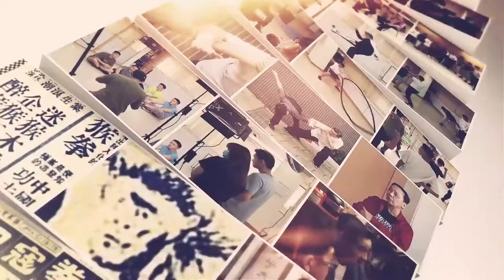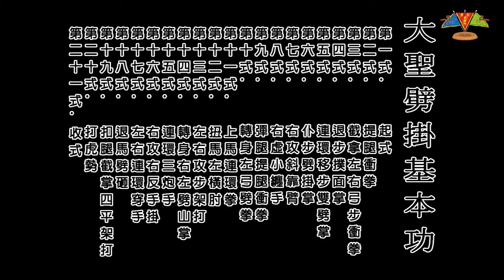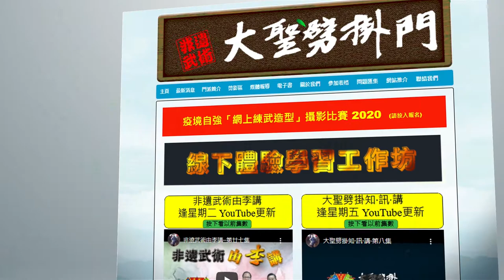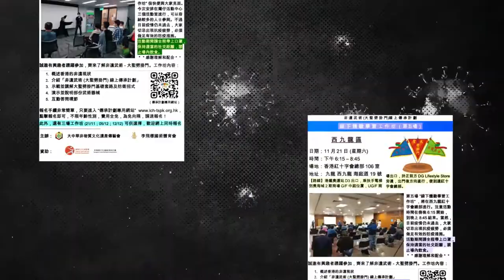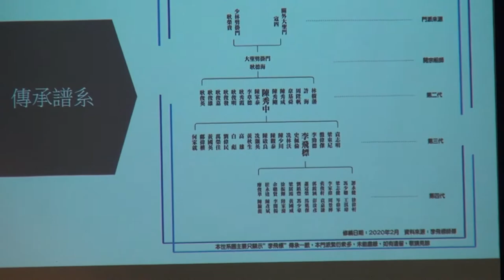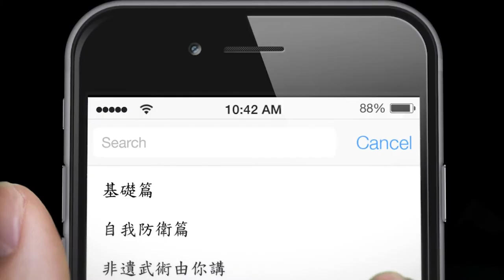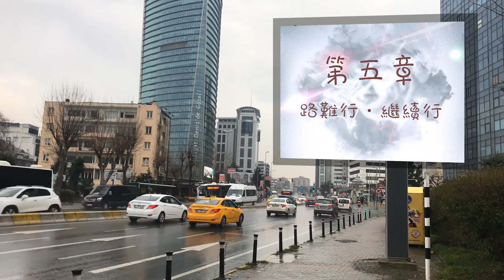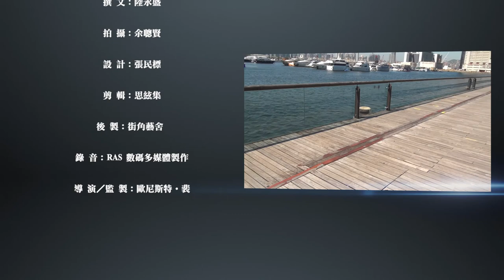印記與經驗 We are saling stormy waters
大中華非物質文化遺產傳藝會、李飛標國術體育會聯合製作之紀錄影片《印記與經驗》，採用平實手法詳細介紹 “非遺武術(大聖劈掛門) 線上傳承計劃”  的由來、構思、內容，以及中間遇到逆境與挑戰時，團隊所採取的應變方法，並透過訪問不同界別人士對這個計劃的評價、意見與建議，讓人們更立體地認識這個計劃。

影片於11月29日在電影資料舘電影院首映，現在已經安排在網上播放，歡迎點擊觀看。